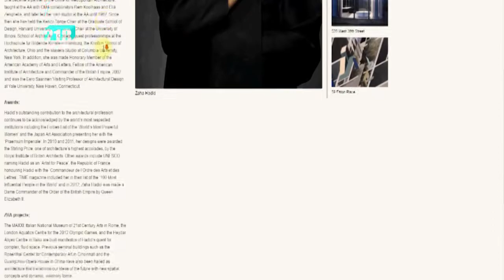تعرف من هي زها حديد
زها حديد